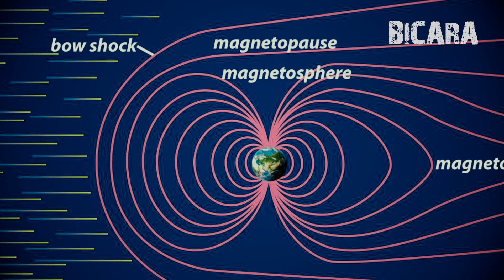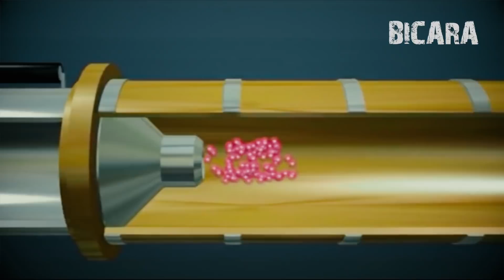PERCOBAAN EKSPERIMEN YANG BISA MENGHANCURKAN BUMI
Well Halo semuanya kembali lagi bersama channel bicara pada kesempatan kali ini kita akan memabahas experiment atau percobaan percobaan yang pernah di lakukan oleh manusia, percobaan ini ternyata bisa saja membahayakan bumi kita semua.

percobaan ini tidak seperti percobaan biasa karena sangat membahayakan bumi mengingat sebuah eksperiment hanya sebuah percobaan untuk mengetahui setiap jawaban dari pertanyaan yang akan kita jawab, tapi apa jadinya jika percobaan bercobaan berikut ini membahayakan bumi bahkan seluruh manusia yang hidup di dalamnya.

penasarankan percobaan apa saja kah itu, daripada penasaran mari kita saksin video yang satu ini.